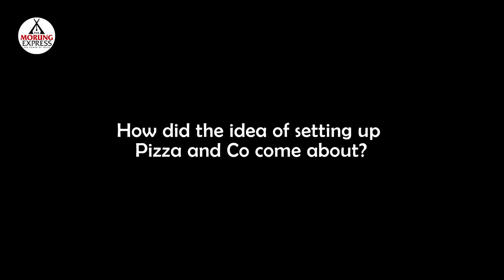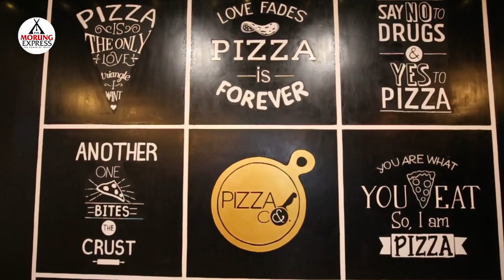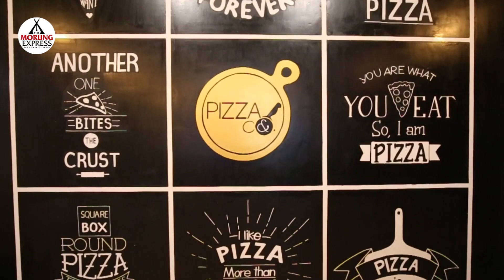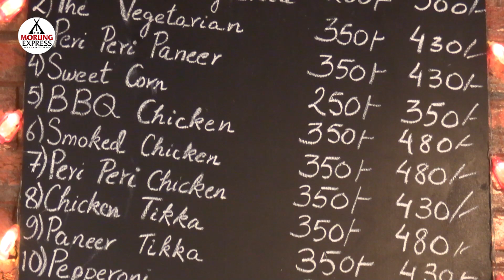Slice of Life: Meet the women behind Pizza & Co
Pizza & Co is a restaurant in Duncan Basti, Dimapur that is run by three women Abenla C Imchen, Islandnaro Longkumer and Liensen Imchen.
The restaurant opened in 2021 and serves serving a wide variety of delicious pizzas, mouth-watering burgers, refreshing beverages, and other snacks.